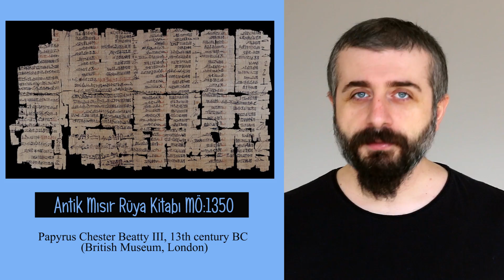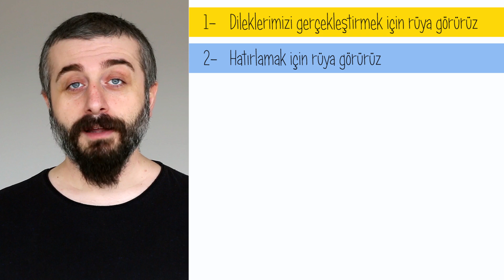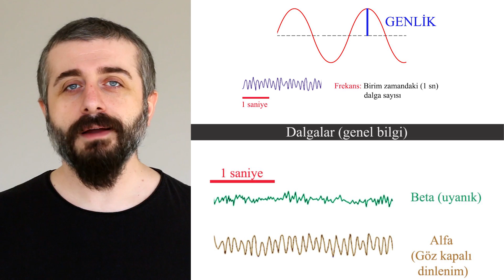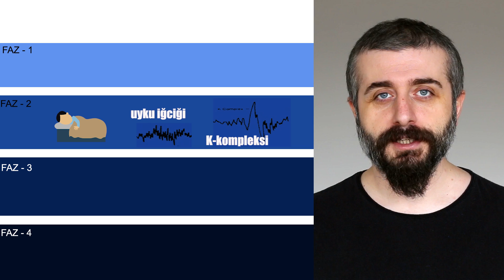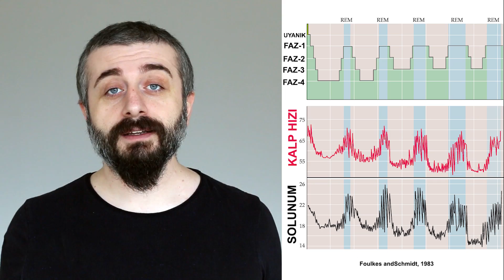Rüya Beynin Güncellemesidir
İnsanlık tarihinde çok önemli bir yeri olan ve hala gizemini koruyan kadim bir meseleyi ele alacağız. RÜYALARIMIZ.

Neden rüya gördüğümüzden tutun, doğada bizden başka rüya gören canlılar var mı sorusuna kadar birçok meseleyi sinirbilim penceresinden inceleyeceğiz.

BU VİDEODA 1 HAFTA İÇİNDE (15-21 Aralık 2019) EN ÇOK BEĞENİ ALAN 5 YORUMA KİTAP HEDİYE EDİLMİŞTİR
1- Kübra Fidan
 - Pia Mater
2- Mirem
 - Beyinde Ararken Bağırsakta Buldum
3- Ömer toprak
4- عائشة علم
 - Kadın Beyni Erkek Beyni
5-
Fatma Nur Uymaz - Kadın Beyni Erkek Beyni

Sunum: Serkan Karaismailoğlu

Kendisi çok küçükken eve gelen kadın komşuların annesine sorduğu “bugün beyin için ne yaptın?” sorusunu tümüyle yanlış anlayıp (meğerse annemin babam için yaptığı yemeği soruyorlarmış) her gün beyin ile ilgili yeni bir bilgi öğrenme çabasıyla büyümüş ama halen çocuk olan bir yetişkindir. Her şeyi yapmaya çalışıp, hiçbir şeyi yapamamış olmanın verdiği hüzün ve hazla yaşamaktadır. Doktorasını Hacettepe Üniversitesi Tıp Fakültesi Fizyoloji Anabilim Dalında “beyin cinsiyeti” üzerine üzerine yapmış olup halen aynı kurumda çalışmaya devam etmektedir. “Kadın Beyni Erkek Beyni” adlı kitabı 2015 yılında, "Beyinde Ararken Bağırsakta Buldum" adlı kitabı 2017 yılında, Pia Mater adlı nöro-romanı 2019 yılında çıkmıştır. Ortapia projesinin kurucusudur. 2016 yılında TÜBİTAK desteği kapsamında “fizyopia” adlı teknokent şirketini kurmuştur